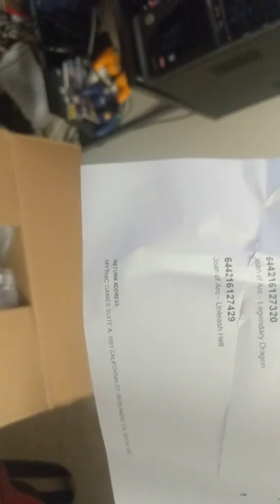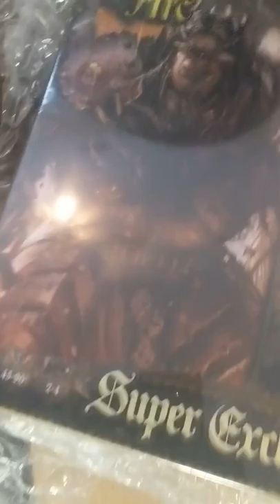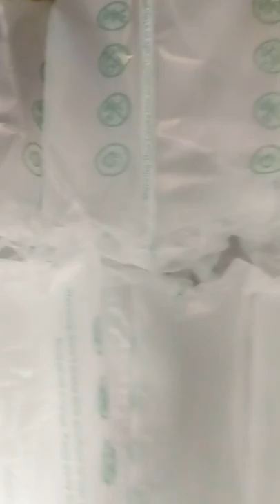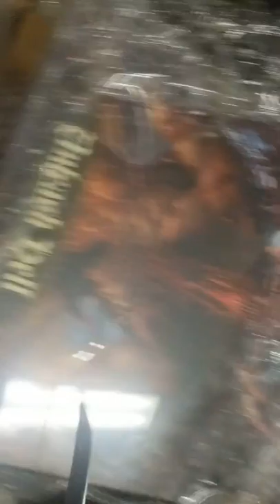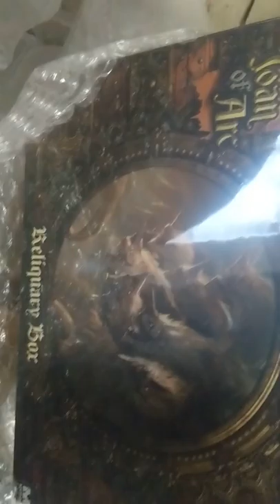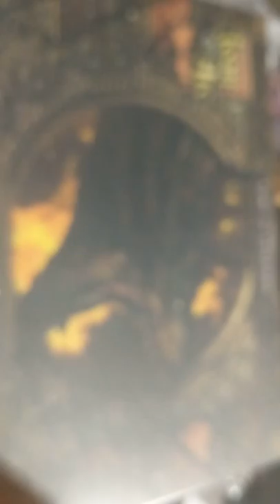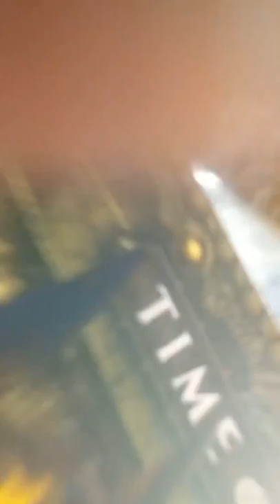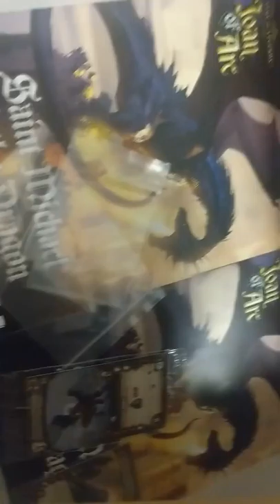JOAN OF ARC Kickstarter Unboxing PT 1